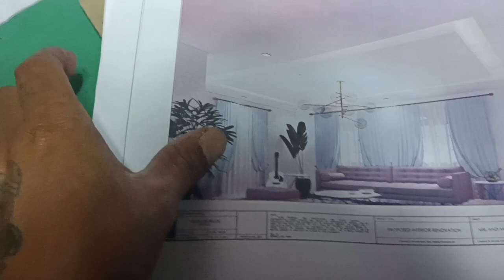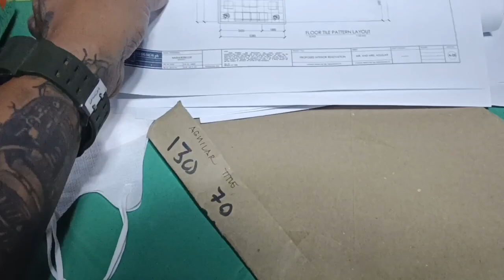NOVALICHES PROJECT for renovation another blessing Kay Julyemz mga boss